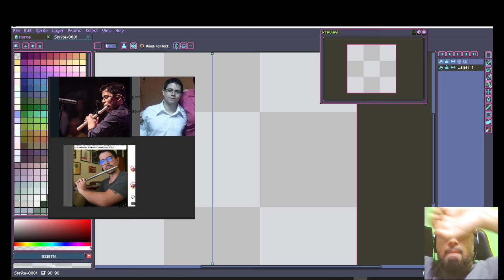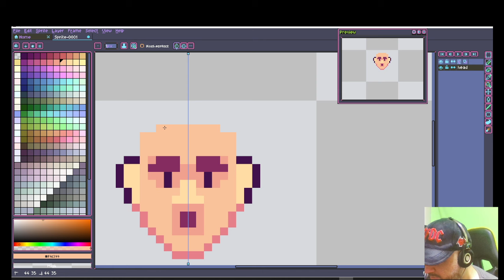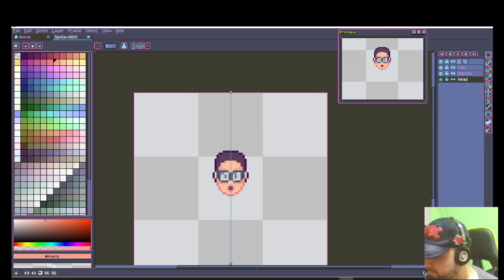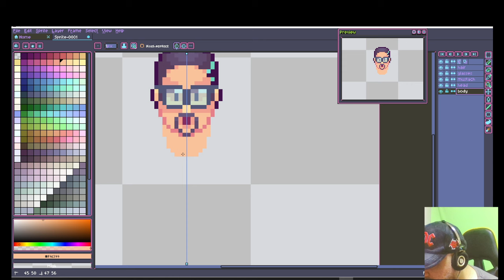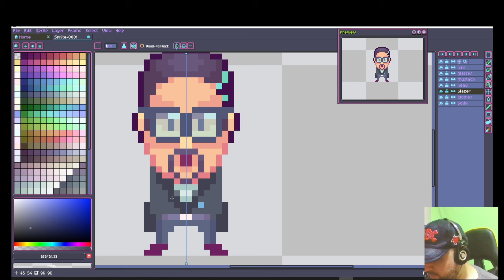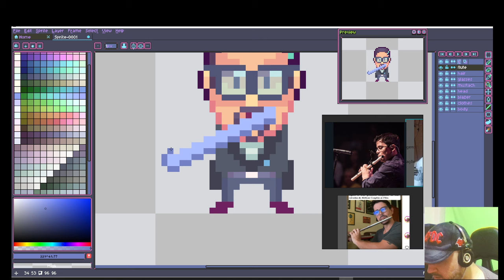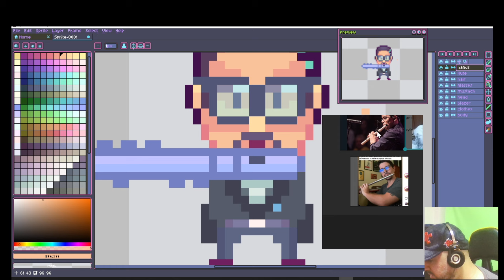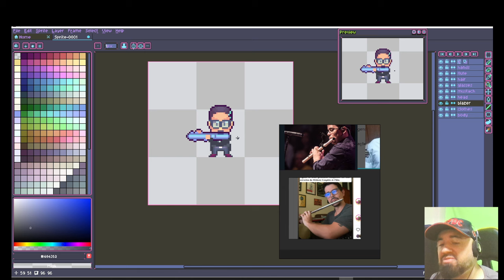PIXEL ART - Criando um NPC tocando flauta